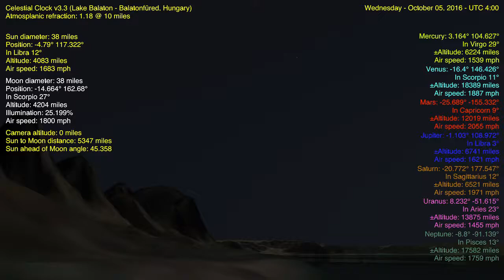Flat Earth Celestial Clock v3.3 Flat Earth (Lake Balaton - Balatonfüred, Hungary)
New in this verison: Atmosphere added. Check against suncalc.org